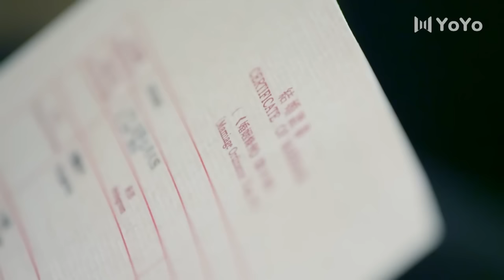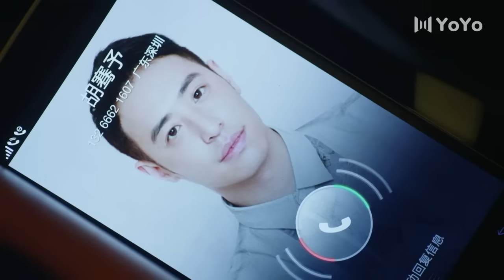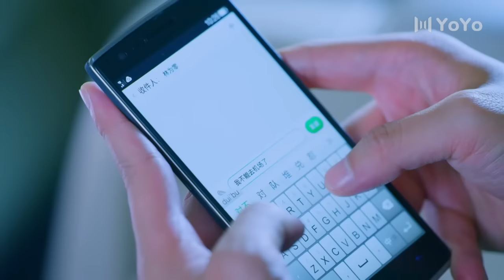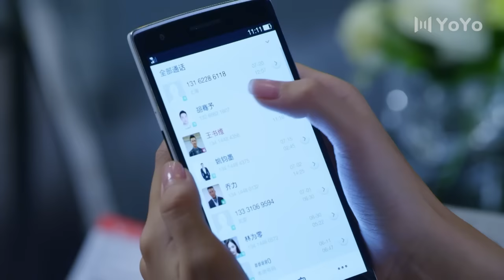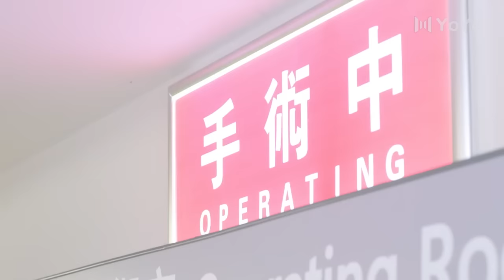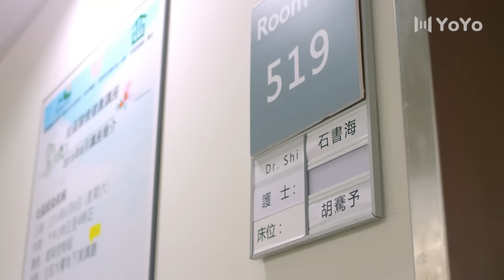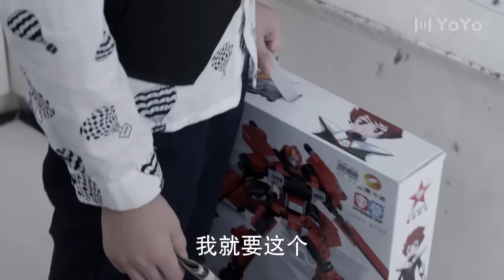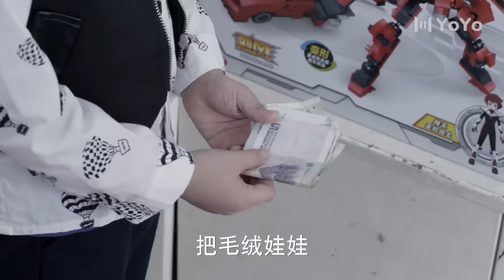霸道总裁刚刚求婚成功，却意外出了车祸！徐璐